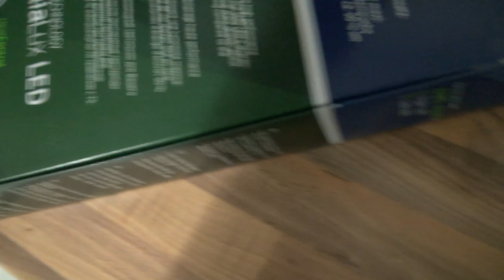Juwel helialux spectrum voor BOB mijn flowerhorn. Led verlichting van Helia Lux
Juwel helialux spectrum voor BOB mijn flowerhorn. Led verlichting van Helia Lux Spectrum

De HeliaLux Spectrum is een krachtige led-lichtunit voor uw JUWEL-aquarium. Er zijn ultramoderne, speciaal ontwikkelde SMD-leds met maximale prestaties gebruikt om een ​​optimale plantengroei te garanderen, schitterende kleuren weer te geven en de vitaliteit van uw onderwaterwereld te bevorderen.

48912 HeliaLux Spectrum 1500 60 Watt - 48915

Helia Lux Spectrum
De HeliaLux Spectrum is een krachtige LED-lichtunit met een volledig spectrum. De ultramoderne, speciaal ontwikkelde SMD-leds garanderen een maximale lichtopbrengst voor een optimale plantengroei en realiseren tegelijkertijd een energiebesparing van ongeveer 50%. Witte leds verlichten uw aquarium schitterend, terwijl rode, blauwe en groene leds intense kleuren en maximaal contrast creëren in uw onderwaterwereld. Het perfect op elkaar afgestemde kleurengamma bevordert de vitaliteit van uw vissen en zorgt voor een optimale plantengroei.
Er zijn geen grenzen aan het ontwerp of de bediening wanneer LED's worden gebruikt in combinatie met de HeliaLux SmartControl.

De HeliaLux Spectrum kan alleen worden bediend in combinatie met de HeliaLux SmartControl.

Combi Light
De combinatie van witte 9000 K en 6500 K LED's zorgt voor een ideale plantengroei in uw JUWEL aquarium.

In de HeliaLux Spectrum zijn speciale rode, groene en blauwe LED's gebruikt om intense kleuren en maximaal contrast te creëren.

Speciaal ontwikkelde aluminium honingraten garanderen een optimale warmteafvoer om ervoor te zorgen dat u nog lang het meeste uit de SMD-LED's zult halen.

Er is gebruik gemaakt van krasbestendig veiligheidsglas om ervoor te zorgen dat u nog lang het meeste uit uw HeliaLux Spectrum verlichtingsunit haalt.

Geschikt voor alle JUWEL-aquaria met vast gemonteerd bovenframe. Zoals RIO, LIDO, VISION en TRIGON. Met HeliaLux UniversalFit kan de HeliaLux Spectrum ook door andere fabrikanten op aquaria worden gebruikt.